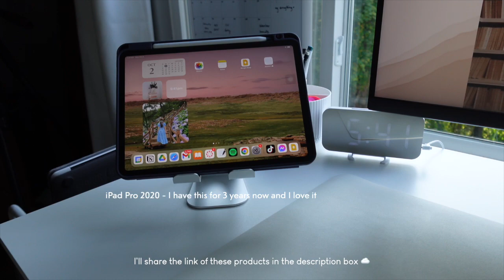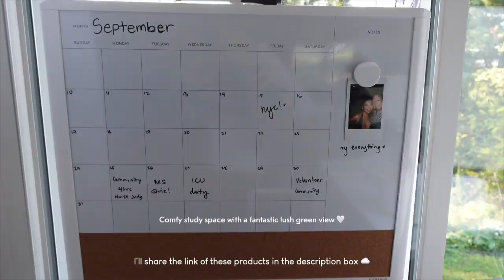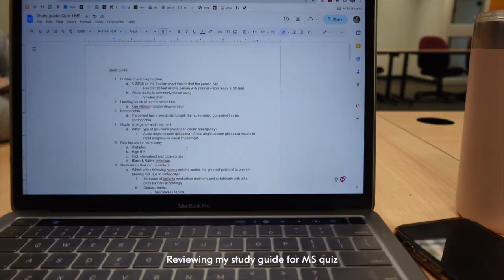Nursing vlog: Week in my life as a nursing student | desk setup tour 2023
Welcome back to another episode of me tryna wing nursing school!
Showing you a glimpse of my life as a senior nursing student
I'm sharing this vlog to hopefully inspire and to let you know that we got this together!!
Future RNs let's go!

🌷 study timer:
🌷 leather pad cream:
🌷 digital clock:
🌷 fake tulips:
🌷apple keyboard:
🌷ergonomic mouse pad:
🌷3 tier rolling Cart:
🌷Laptop stand:
🌷logitech mouse:
🌷48 in desk white:
🌷Computer desk chair cream